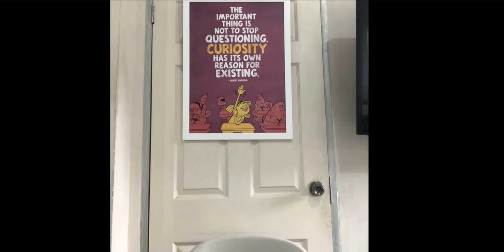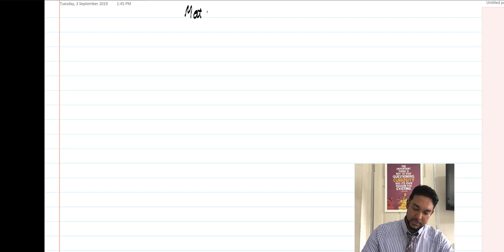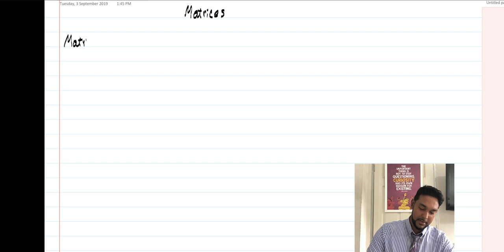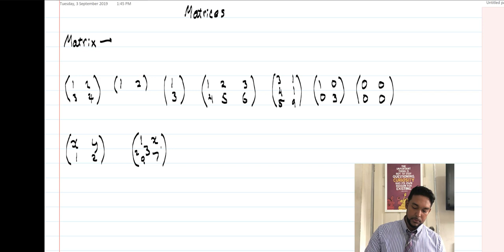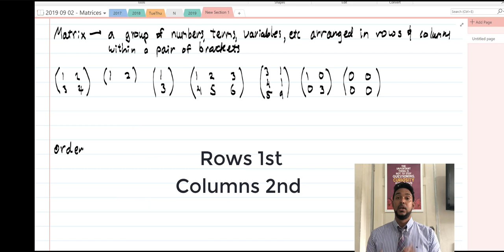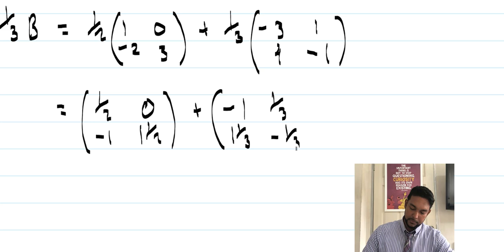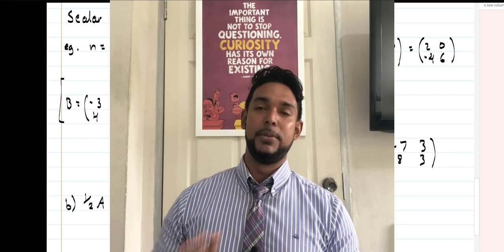Matrices - The Basics | CSEC Maths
This video shows the basics of working with matrices - addition, subtraction, and scalar multiplication.

Use the times below to jump to specific parts of the video:

00:00 - Overview of the video
03:22 - Matrices basics - definition, elements, rows, columns order, types
15:47 - Addition of matrices
21:40 - Subtraction of matrices
26:26 - one example of using non 2x2 matrices
27:35 - scalar multiplication with matrices
29:14 - combining scalar multiplication with addition and subtraction
32:35 - recap and summary
33:47 - closing words (important)

If you have any questions about any of the examples please leave them in the comments section.

If you have any requests for topics you can leave them in the comments section as well.